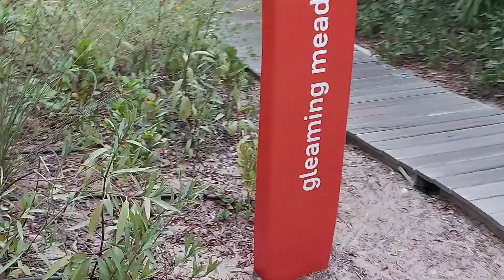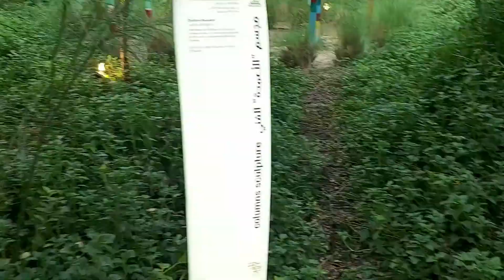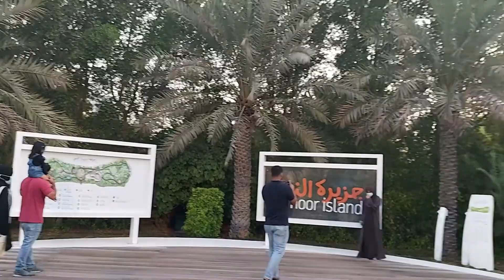Hidden Gem in Sharjah Al Noor Island UAE Explore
A Beautiful green Island in Sharjah. Al Noor Island is an outstanding & beautiful place which include a fully airconditioned butterfly garden, the literary pavilion, the serene green walkways, the playground, the beach, and the sculpture attractions.
I would suggest that evening is the best time as the night lighting is absolutely stunning. You should not miss that!
Al Noor Island is a MUST VISIT PLACE located in Buhairah Corniche Road, Khalid Lagoon - Sharjah
The entrance ticket for the Island is 35 dirhams for adults and 20 dirhams for  kids. If we want to go into Butterfly House, we should get additional tickets for it. It's 15 dirhams for adults and 10 dirhams for kids.